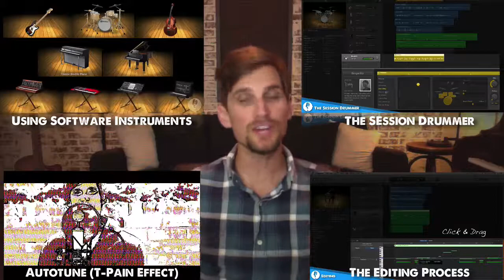EPIC News!! (Slightly dramatized overstatement...)